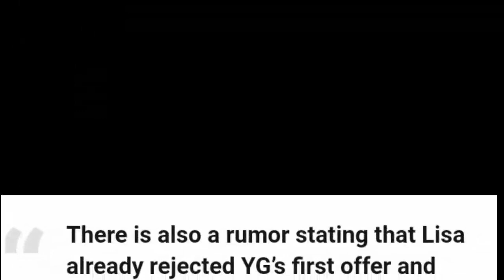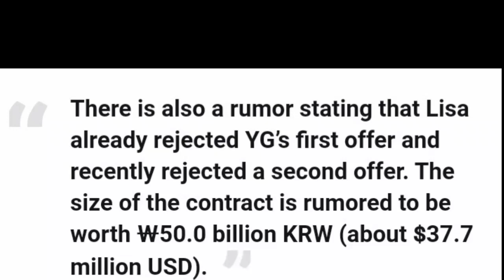BLACKPINK’s Lisa Rumored To Have Rejected YG Entertainment’s Contract Offer Worth $40 Million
BLACKPINK's Lisa reportedly turned down a sizable offer from Y G Entertainment to stay with the label. Lisa's contract negotiations were covered in a report from Star News on September 14. With Y G Entertainment, the BLACKPINK members are currently in the final year of their agreement.